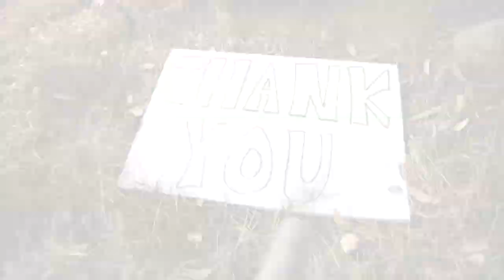Thank You from CFOIC Heartland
A show of the appreciation and gratitude from the Jewish residents of Judea and Samaria, Israel.